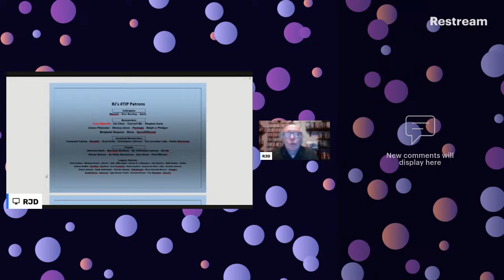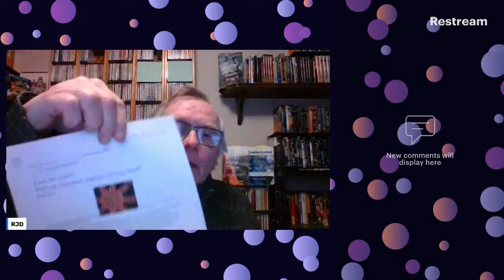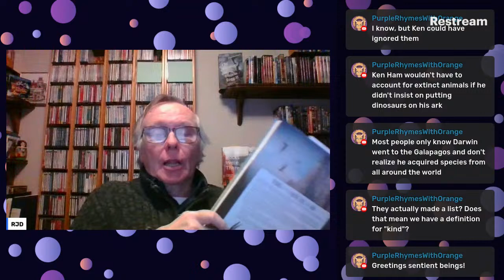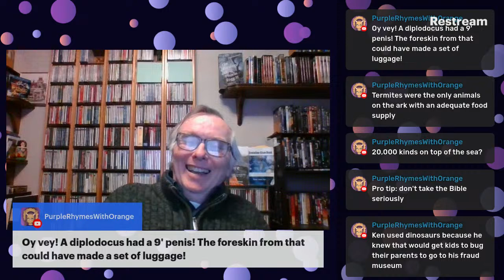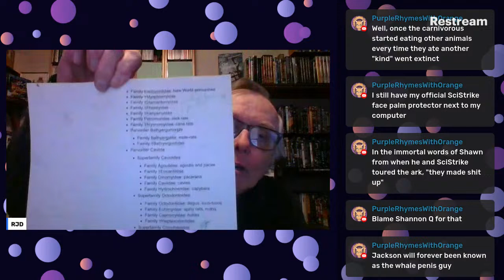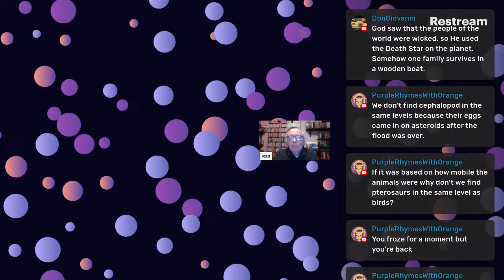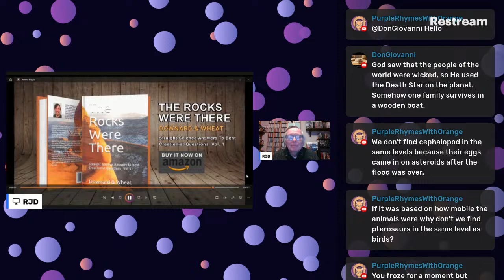Titans 27 Dino taxonomy? & Be Kind to Brittle Stars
Evolution Hour 309 S&T continue dancing around their non-model, dribbling an assortment of technical papers, such as Benton 2008 on the challenges of classification of new taxa, while hiding their own ball.

Still cheekier was invoking Baron 2017 for this: “the division between bird-hipped and lizard-hipped may need total revision,” namely that “theropods should be grouped closer to the Ornithischia than to the Sauropods.”  The change was suggested by clearer study of the very basal herrerasaurs (a taxa missing from S&T’s book btw), requiring realignment of forms that are so much more similar than their derived descendents.

Part 2 Gavin Cox 2022 crowed about a living example of a Jurassic brittle star family being found. This was riffing off O’Hara 2021 and dangling an earlier short bit at CMI (which spun off an Irish Times secondary account relating to Blake 2017 all in furtherance of the unchanged stasis trope.

Now the problem here is in the new fossil being a new FAMILY, thus NOT that identical to the Jurassic or extant forms.  And since families tend to be deemed kinds in baraminology, Cox is bucking that trend by implying unchanged kinds.  Which begs the question, how many kinds do they think there are?  Cox & the older post skipped all that.